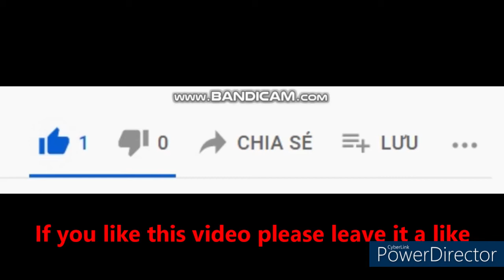Roblox | Just type messages and you will have a lot of money: ) | [COWBOY] 🤠Typing Simulator 📱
If you guys want me to make video about what game just comment under the video :).